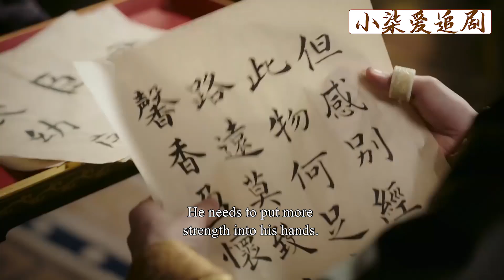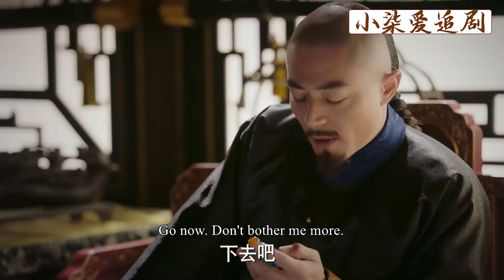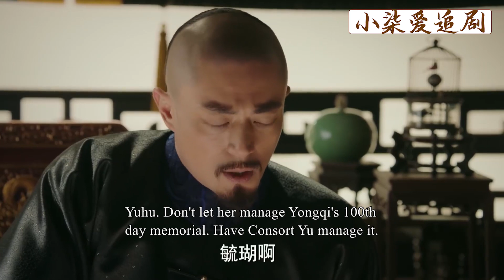【Full Movie】海蘭這一跪徹底燃起鬥志，聯手如懿設下生死大局，坐等賤婢上鉤！